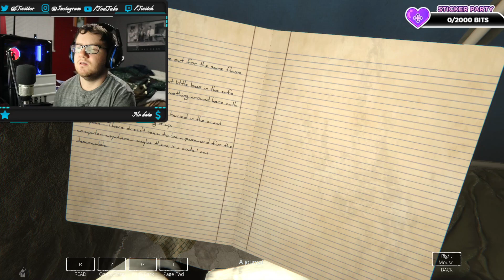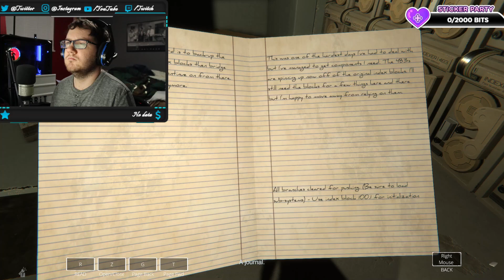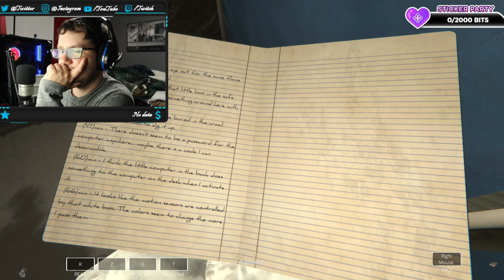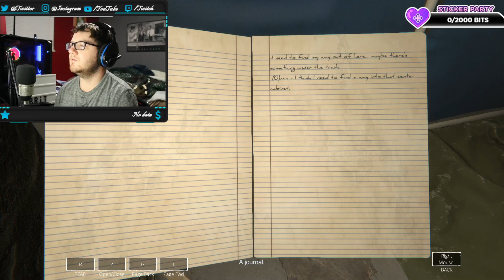Our Secret Below Part 6